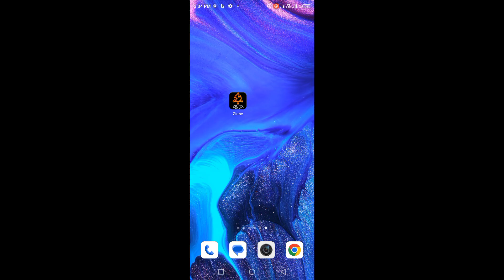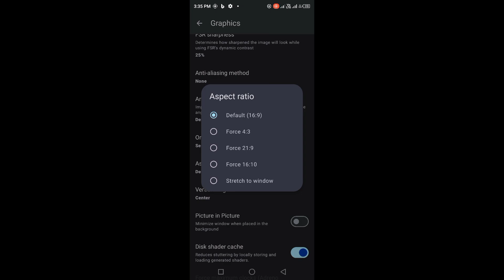😱 ZIUNX v2 ANDROID - NEW UPDATE/ BEST NINTENDO SWITCH EMULATOR ANDROID | SUPPORT MALI GPU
ZIUNX ANDROID - NEW UPDATE/  BEST NINTENDO SWITCH EMULATOR ANDROID | SUPPORT MALI GPU

New Ziunx Nintendo Switch Emulator For Android, New Nintendo Switch Emulator for Android,Best PS3 Emulator For Mobile | PS3 Games on Android,PS3 Emulator For Android | Winux Emulator | Boxvidra Emulator | Good News,PS3 EMULATOR FOR ANDROID 2024,I Tried *ALL* PS3 EMULATORS From Playstore | PS3 Emulator For Android,PS3 Emulator For Android 2024 | Turn Any Android Phone Into a Working PlayStation 3! | DIG Review

👉ABOUT MYSELF:
➡NAME: Sanny Tajpariya
➡AGE: 25 years
➡HOBBY: Gaming
➡ INDIA Gujarat